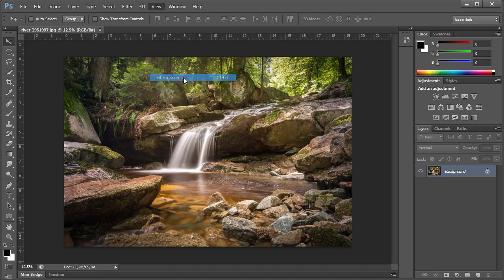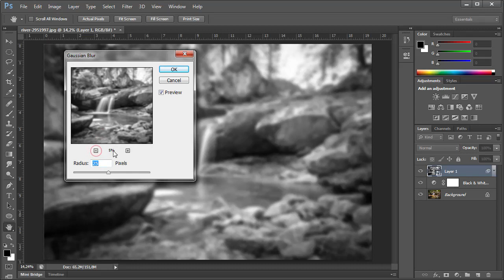Turn an image into Mono Infrared in Photoshop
In this tutorial you'll learn how to convert any photo into a mono infrared using Photoshop Preset.

Timestamps
00:00 Intro
00:11 Open image
00:21 Apply Black & White
01:07 Apply Gaussian Blur

Steps to turn an image into a mono infrared in Photoshop:
1. Open Photo.
Choose File-Open (Ctrl+O).
Find the folder where your photo is located, click on your photo then click Open.

2. Apply Black & White Adjustments.
Choose Layer-New Adjustment-Black & White.

3. Apply Infrared Preset.
Click on the infrared preset located in the drop-down menu above the Properties panel
of the Black & White adjustment layer.
You can move the colors slider slightly to increase the infrared effect.

4. Merge Visible.
Choose Layer-Merge Visible while the Alt key being held-down.

5. Convert to Smart Object.
Choose Filter-Convert for Smart Filters (or Layer-Smart Objects-Convert to Smart Object command).

6. Apply Gaussian Blur.
Choose Filter-Blur-Gaussian Blur.
I will set a Gaussian Blur filter with a radius of 25 pixels.

7. Change the Blend Mode to Overlay.
Click the Drop-down menu located above the layers panel, then change the layer blend mode to Overlay.

8. Save Document.
Choose File-Save (Ctrl+S).